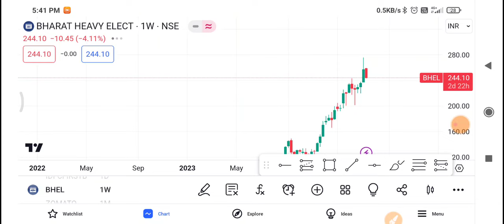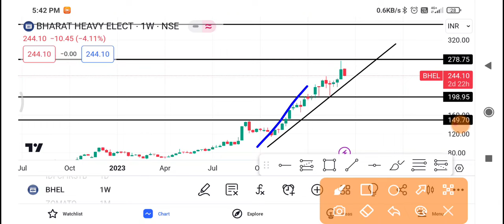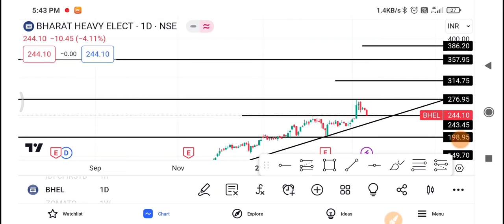Bhel Share Latest News | Bhel Share news today | Bhel Share price today | Bhel Share Target